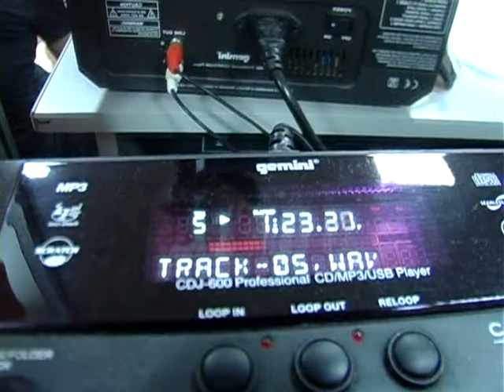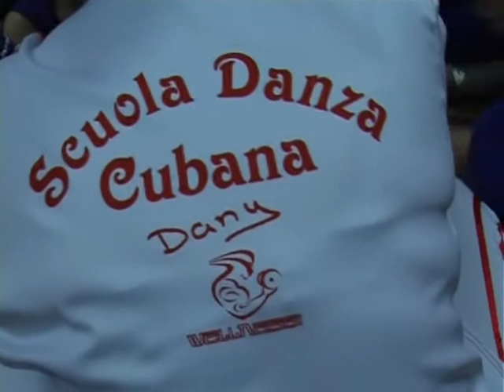BEKSTAGE SAGGIO 2015 " D'AKOKAN" SCUOLA DANZA CUBANA WELLNESS CLUB BY DANY